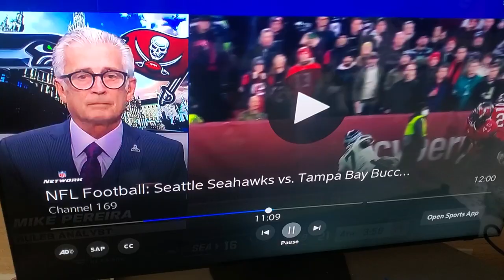NFL rules analyst Mike Pereira sticks his tongue out on live broadcast